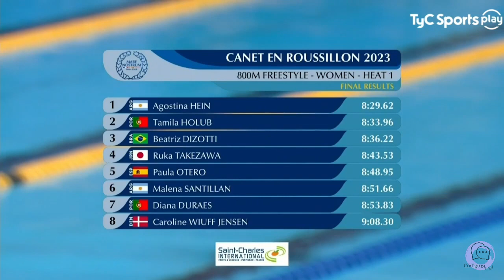Mare Nostrum @ Canet-en-Roussillon 2023: Women's 800 freestyle (13/05/2023)